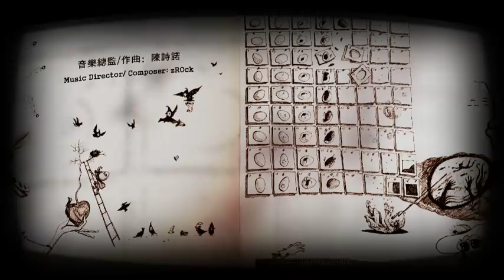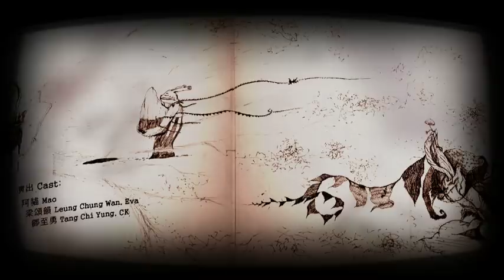Fool Lala Trailer ( Full )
Presented by the Leisure and Cultural Service Department
康樂及文化事務署主辦

全劇場作品
Produced by All Theatre Arts Association

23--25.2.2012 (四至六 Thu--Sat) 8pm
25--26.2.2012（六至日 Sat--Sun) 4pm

石硤尾賽馬會創意藝術中心黑盒劇場
BlackBox Theatre, Jockey Club Creative Arts Centre

$170 (不設劃位 Free Seating)

英語演出，間有粵語
Performed in English with infrequent Cantonese

24/2設演後藝人談
With post-performance talk on 24/2

節目長約1小時45分鐘，包括中場休息15分鐘
The programme lasts for about 1 hour 45 mnutes with an intermission of 15 minutes.

監製 Producer﹕王羨彤 Jacqueline Wong
繪本概念/導演 Original Concept/ Director: 海潮 Hoi Chiu
音樂總監及作曲 Music Director/ Composer﹕陳詩諾 zROck

演出
美姬藍 Maggie Blue O'Hara
愛麗詩 Alice H. Beaver
羅慧欣 Michelle Rocha*
海潮 Hoi Chiu
阿貓 Mao
梁頌韻 Leung Chung Wan, Eva
鄧至勇 Tang Chi Yung, CK

舞台監督 Stage Manager: 林慶麟 Lam Hing-lun
執行舞台監督 Deputy Stage Manager: 陳冠而 Chan Kwun-fee

佈景及服裝設計 Setting and Costume Design: 陳曉冬 Hermia Chan
服裝製作 Costume Production: 王美琪 Maggie Wong
燈光設計 Lighting Design: 關飛燕 Ahno Kwan
音響設計 Sound Design: 張國威 Cheung Kwok-wei
錄像設計 Video Design: 黃子珏 zeavanity
宣傳封面設計 Cover Design: 張世權 Ken Cheung
木偶及道具製作 Puppets and Props Production:
徐健媛 Tsui Kin Wun, Dina
柯偉賢 Or Wai Yin, Kenny
李樂怡 Zita Li
場刊化妝: 樂潔菁
Masks Work :Ben

* 承蒙香港舞蹈團批准參與是次製作
*With the kind permission of the Hong Kong Dance Company Limited

全劇場由海潮及美姬藍於2004年創辦，以多媒體製作為本地及海外觀眾帶來多個原創作品，致力於全球各地推廣多媒體創作，過往作品曾於內地、澳門、台灣、英國、新加坡、泰國、韓國及加拿大巡演。

All Theatre Art Association is an international multimedia production company founded in 2004 by Hoi Chiu and Maggie Blue  O'Hara. ATAA creates original shows and tours internationally, with appearances in Mainland, Macau, Taiwan, England, Singapore, Thailand, Korea and Canada.

沙畫 ＋ 木偶 ＋ 舞蹈 ＋ 音樂
Sand painting + Puppets + Dance + Music

門票1月12日起在各城巿電腦售票處、網上及信用卡電話訂票熱線發售
Tickets available from 12 January onwards at all URBTIX outlets, on Internet and by Credit Card Telephone Booking

信用卡電話訂票 Credit Card Telephone Booking: 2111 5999

購票優惠 Discount Schemes
設有六十歲或以上高齡人士、殘疾人士、全日制學生及綜合社會保障援助受惠人士半價優惠（綜援人士優惠先到先得，額滿即止）。優惠票持有人入場時，必須出示證明身份或年齡的有效證件。

集體購票優惠
每次購買正價門票4至9張 ﹣ 9折；10至19張 ﹣ 85折﹕20張或以上 ﹣ 8 折

Half-price tickets available for senior citizens aged 60 or above, people with disabilities, full-time students and Comprehensive Social Security Assistance (CSSA) recipients (Limited tickets for CSSA recipients available on a first-come-first-served basis). Concessionary tickets holders must produce evidence of their identity or age upon admission